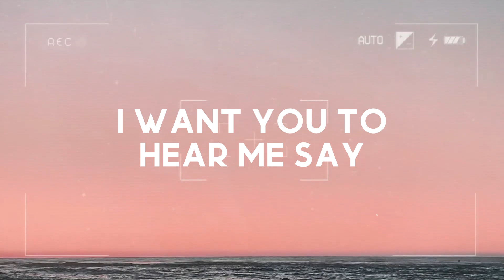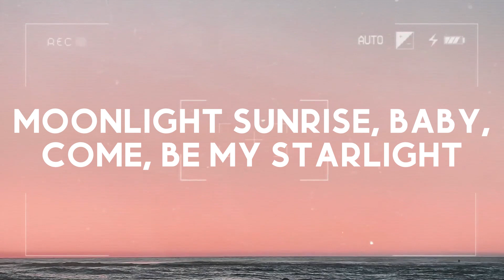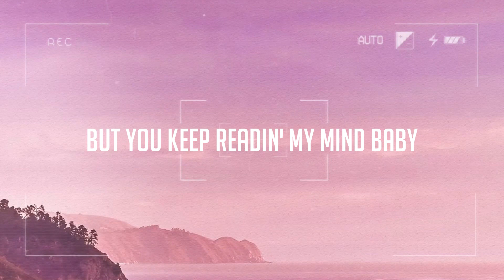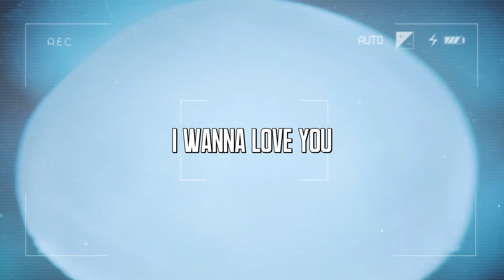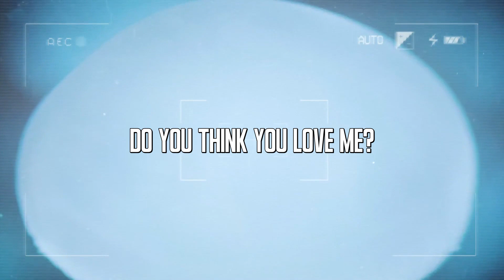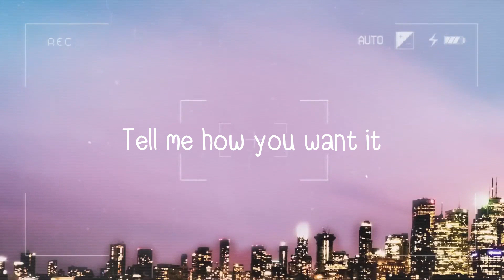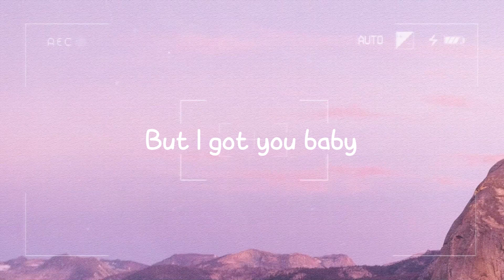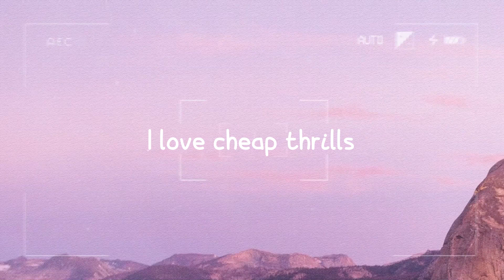MOONLIGHT SUNRISE - TWICE (Lyrics Video) 💌